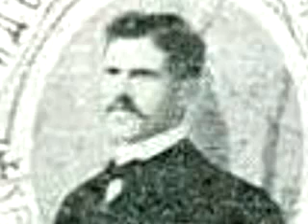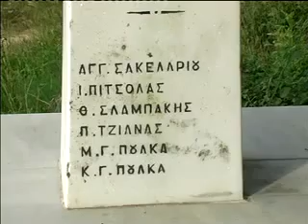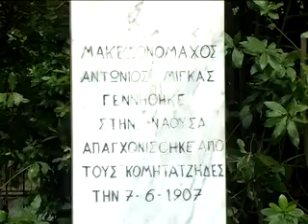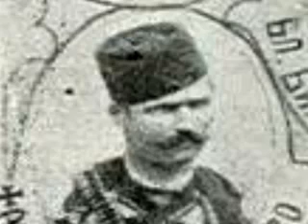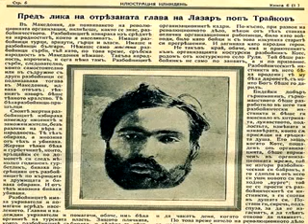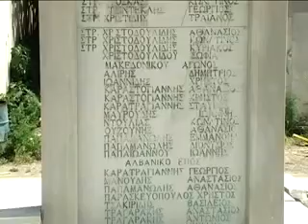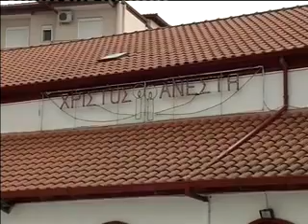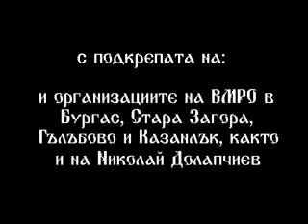Ениджевардарското слънце - Постол Войвода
Филмът "Ениджевардарското слънце. По следите на Апостол Войвода 100 години по-късно" разказва за живота на легендарния войвода и защитник на българите в Ениджевардарско Апостол Петков. Филмът е създаден по случай 100-годишнината от гибелта на големия български герой от Инициативен комитет от гр. Бургас с председател Георги Дракалиев. Кадрите са заснети в Егейска Македония, днешна Гърция - в земите на Ениджевардарско, по долното течение на р. Вардар, западно от Солун. Днес голяма част от наследниците на българите от Ениджевардарско живеят в Несебър, Влас, Равда и др. Една от целите на филма е да се покаже какво е останало от българщината в днешна Северна Гърция 100 години след смъртта на легендарния войвода. Приятно гледане!

Апостол Петков Терзиев, известен като Апостол войвода, е роден на 6 май 1869 г. в голямото село Боймица (днес Аксиуполи, Гърция), между планината Паяк и реката Вардар. Апостол става хайдутин през 1892 година и с брат си Тано и трима други четници хайдутува в Гевгелийско и Ениджевардарско, по Паяк планина и в Ениджевардарското езеро.
Той бързо изплита здрава революционна мрежа в Ениджевардарско и Гевгелийско и става организационен войвода, истински защитник на българщината в региона, заради което печели и народното признание с прозвището си „Ениджевардарското слънце." Апостол успява да привлече към организацията и повечето българи гъркомани от областта, които постепенно изоставят каузата на елинизма и приемат върховенството на Българската екзархия. Налага сериозна дисциплина в района си, като често провинилите се наказват със смърт. Намесва се в бита на населението и забранява скъпите сватби и чеизи, отделно организира такива по свое усмотрение и събира данък от бубарството. Също нарежда бойкот на гръцките и турските търговци в Енидже Вардар и в Гумендже през септември 1905 г. Редовно изпраща писма до чифликсайбиите, каймакамина и мюдюрите в околията и ги заплашва при лошо отношение спрямо местните българи.
На 2 август 1911 година Апостол войвода, заедно с войводите Георги Мучитанов - Касапчето и Васил Пуфката, загива в ениджевардарското село Крушари (днес Абелиес, Гърция), предаден от бившият четник и секретар на четата Тодор Чифтеов.
Апостол войвода оставя дъщеря в София, която умира в бедност.